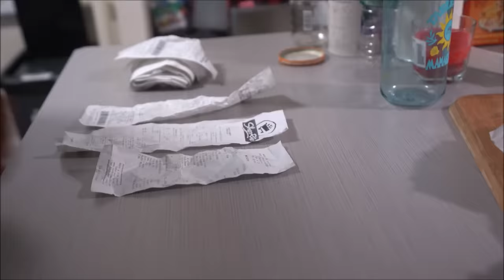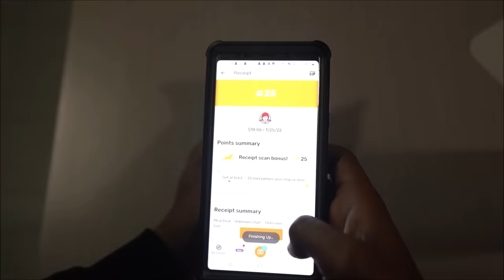The Most DISTURBING Knockout In Boxing HISTORY | Tommy Morrison vs Ray Mercer | "Test of Courage"